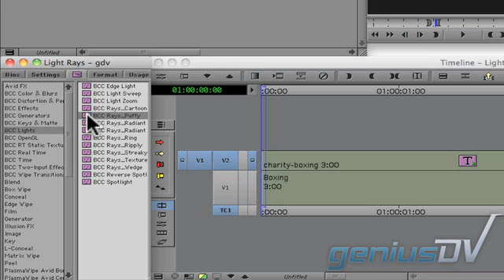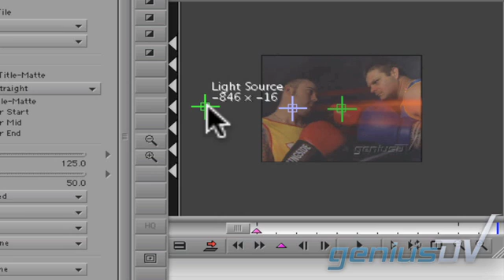Lights Rays for Media Composer titles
Learn how to create a stunning light rays effect using a Boris Continuum effect within Avid Media Composer.